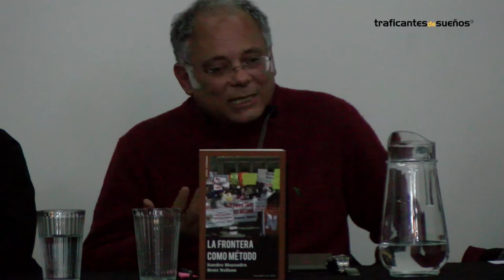La frontera como método - Sandao Mezzadra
Presentación del libro "La frontera como método" de Sandao Mezzadra, con la participación de Isidro López y Debora Ávila. Desde Traficantes de Sueños.

Descubre el análisis profundo de la globalización y sus efectos en ‘Las Fronteras Como Método’, un libro esencial de Sandra Mezzadra. Este video explora las ideas centrales del libro, proporcionando una visión clara de cómo las fronteras afectan a la política, la economía y la sociedad. Únete a nosotros mientras desentrañamos los conceptos de Mezzadra sobre las fronteras y su impacto en nuestro mundo actual.